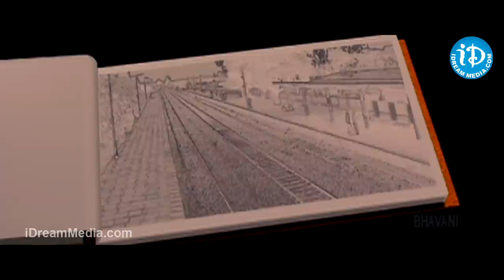Baava Telugu Full Movie || Siddharth, Praneetha, Rajendra Prasad || Rambabu || Chakri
👉 Episode 1 Baava Movie, starring Siddharth, Praneetha, Rajendra Prasad, Ahuthi Prasad, Tanikella Bharani, Santosh Samrat, Pavitra, Raghubabu, Brahmanandam, Al­i among others. Directed by Rambabu and produced by Padma Kumar Chowdary M.L, Music composed by Chakri.